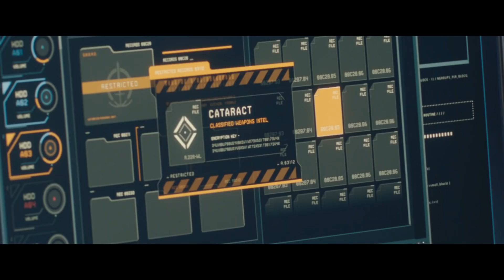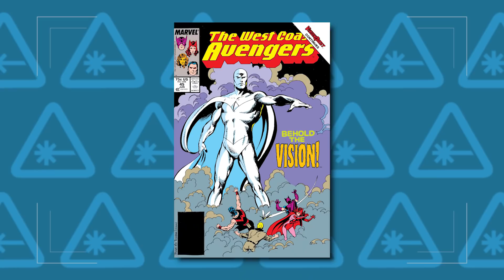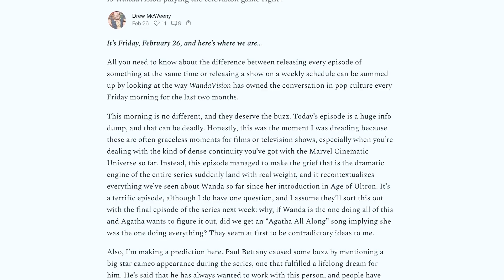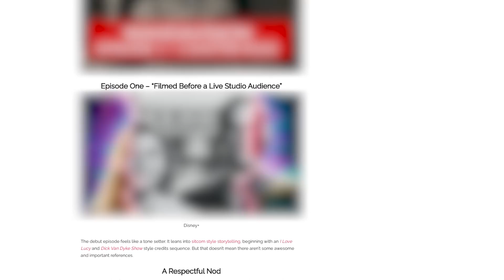WandaVision: S.W.O.R.D.'s Project Cataract & White Vision Explained? (Nerdist News w/ Dan Casey)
With just one episode to go, WandaVision is still making major reveals! In particular, the mid-credits scene of episode eight, "Previously On," answered some burning questions and has massive implications for the Marvel Cinematic Universe. If you’ve got double Vision, don’t worry, Dan is here to break down everything you need to know about that S.W.O.R.D.'s master plan and what it means for the finale on today’s episode of Nerdist News!